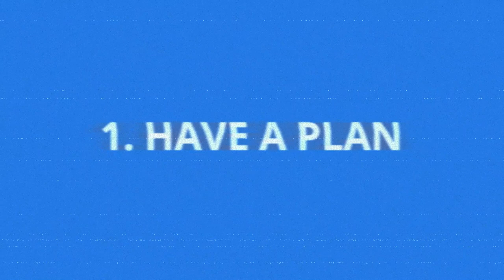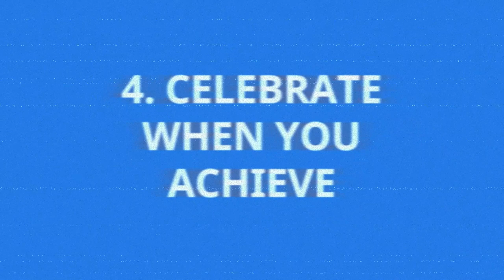5 Tips for the Self-Managing Landlord |Buy-To-Let |Property Investing |Property Management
Welcome to our latest video where we dive into the essential tips for self-managing landlords! Whether you're new to property investing or a seasoned pro, these strategies will help you effectively manage your buy-to-let properties and ensure your investment thrives.

Whether you're managing a single property or an entire portfolio, these tips will help you become a more effective and confident landlord.

Timestamps:
0:00- Intro
0:40- 1. Have a Plan
03:16- 2. Get Your Operations Right
05:39- 3. Get Landlord Friends
08:19- 4. Celebrate When You Achieve
10:04- 5. Repeat
11:14- Get in Touch
11:50- Outro

🗓️If you want to book a Landlord Success Call direct into Adam’s diary, please follow this